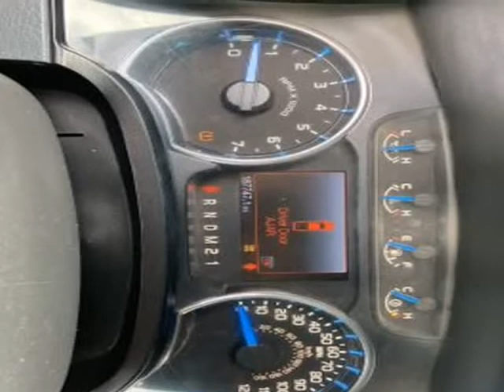2014 Ford F150 Super Cab XLT Pickup 4D 6 1/2 ft (Winder, Georgia)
Emoji Auto Sales & Detail
180 W. May St
Winder